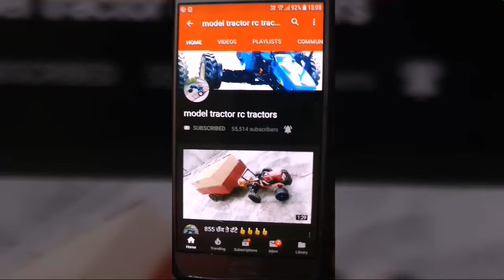Swaraj 963 Toy model pulled trolley